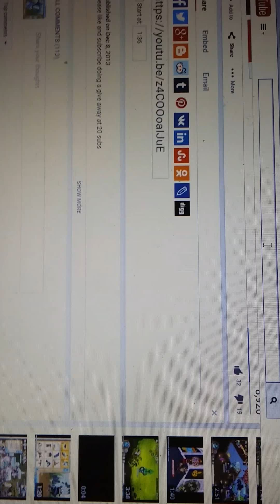Animal Jam - Getting Glitched Ring!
I know this was over.